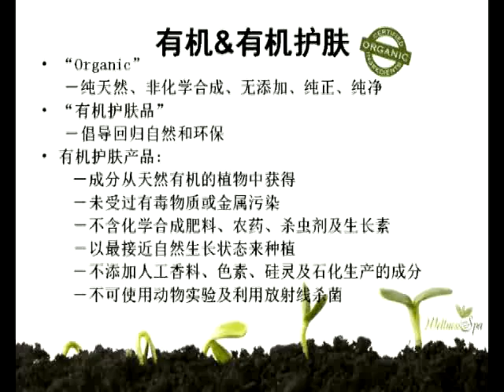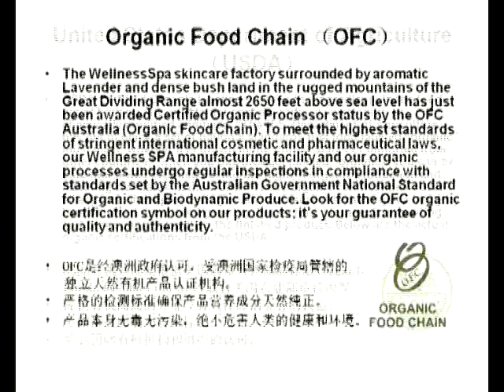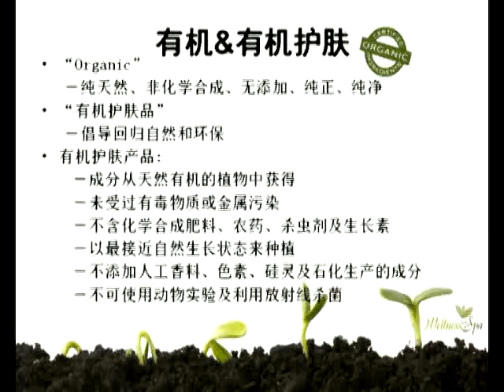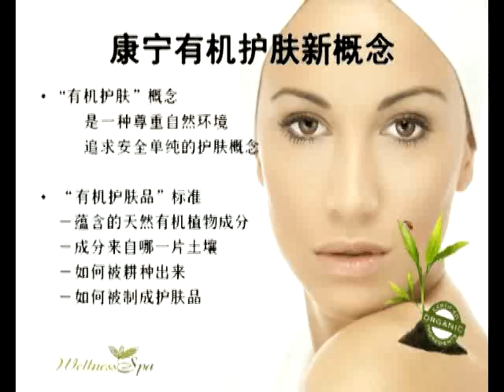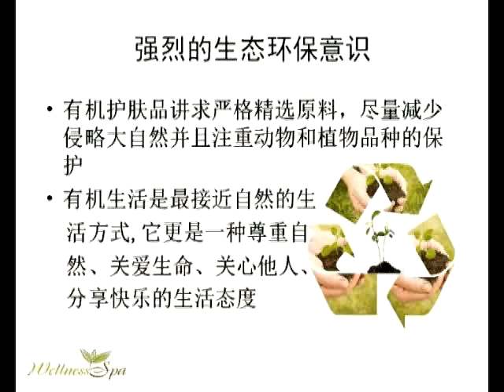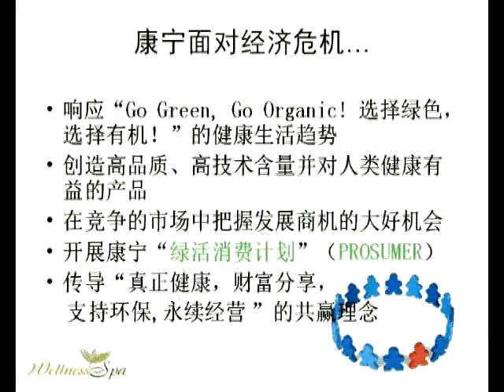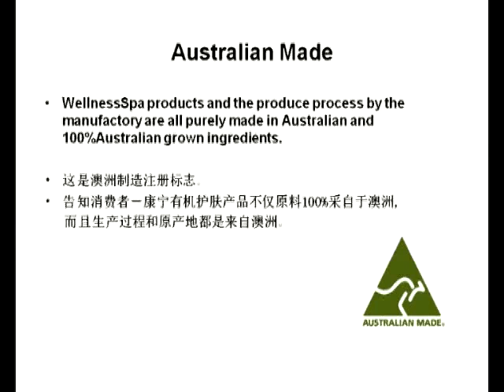WellnessSpa Organic Barleygreen Skincare